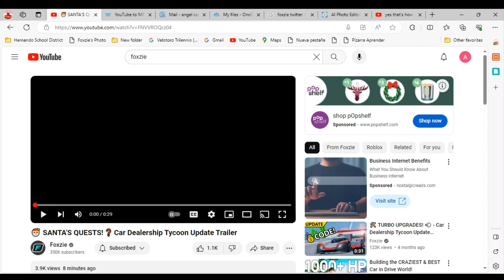XMAS 2023 UPDATE TRAILER!!!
New Intro and first